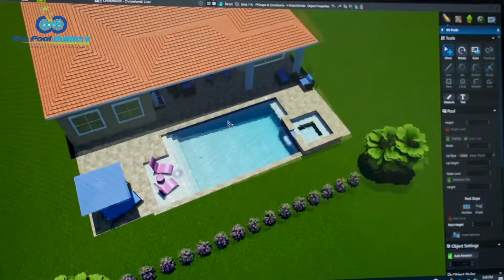Pro Pool Builders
We are your premier choice for highly-requested swimming pool renovation, pool decks, patios, fountains, and backyard designs with pools and outdoor kitchens. Pro Pool Builders is committed to providing luxury swimming pool designs at fair prices. If you can dream it, we can build it!